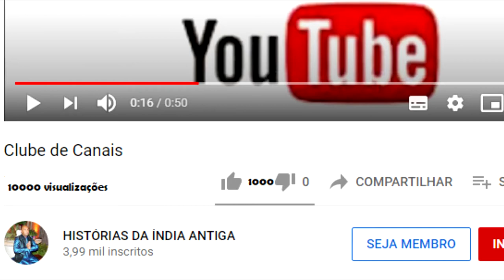RAMAYANA 26 - HANUMAN DESPERTA OS SEUS PODERES